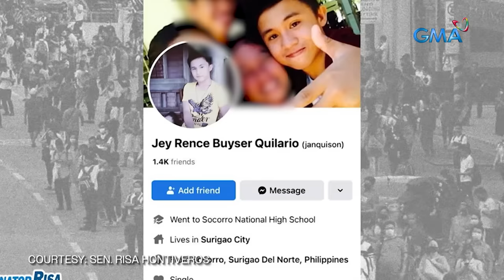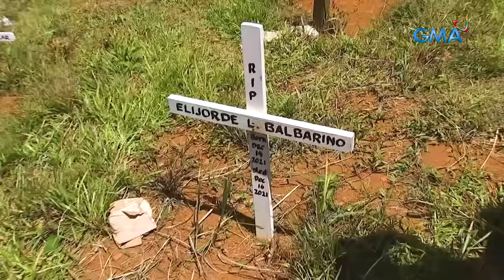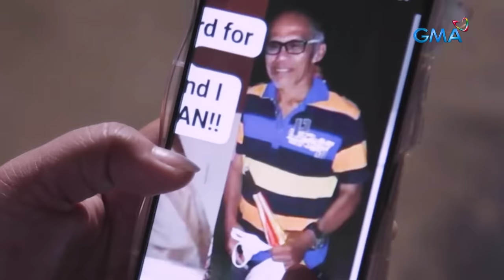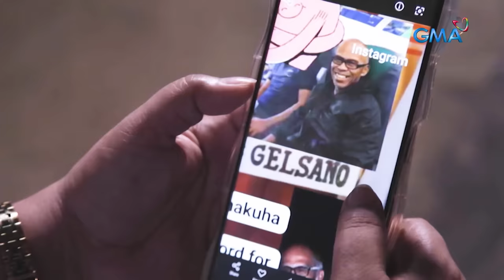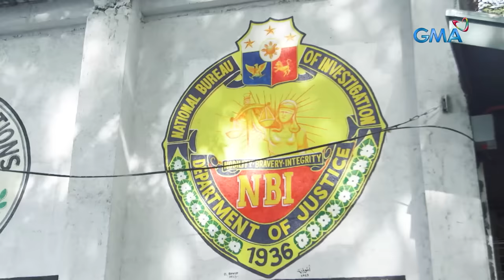Kulto sa Surigao? Part 3 | Kapuso Mo, Jessica Soho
Aired (November 11, 2023): Lider ng diumano’y kulto sa Surigao na Socorro Bayanihan Services Inc. na si Senior Agila at 12 pa nilang opisyal at miyembro, inaresto ng NBI para sampahan ng patong-patong na kaso.

Samantala, ang iba pang mga testigo laban sa diumano’y kulto, lumantad! Ano na nga ba ang magiging kapalaran ng mga naiwang miyembro sa Sitio Kapihan?

Panoorin sa video na ito.